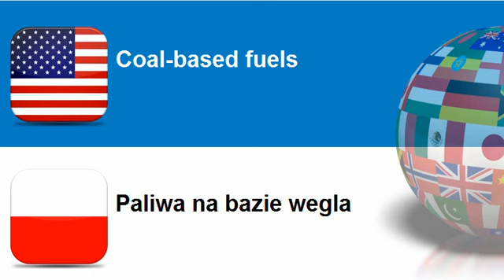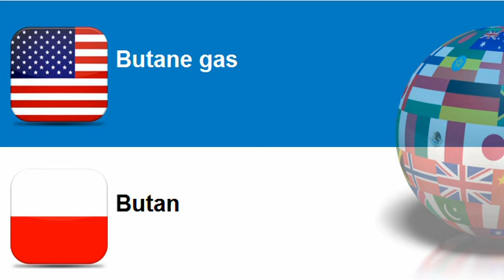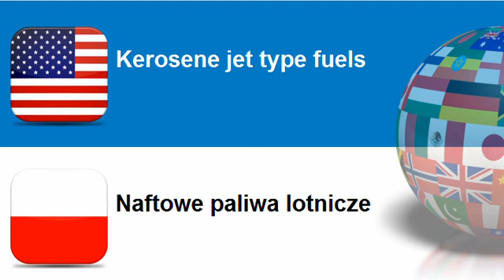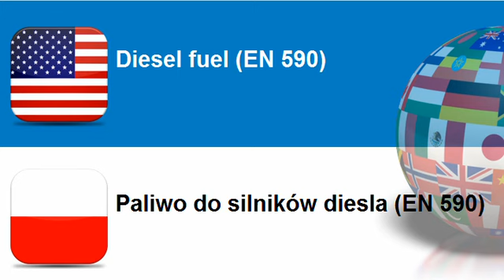Learn Polish vocabulary Topic = Fuels